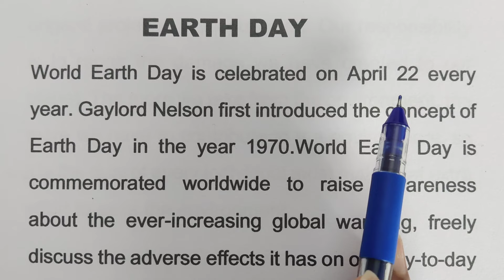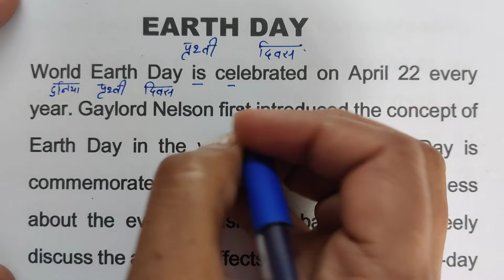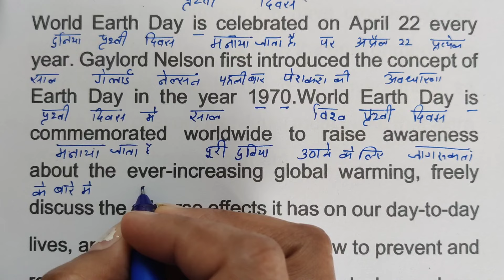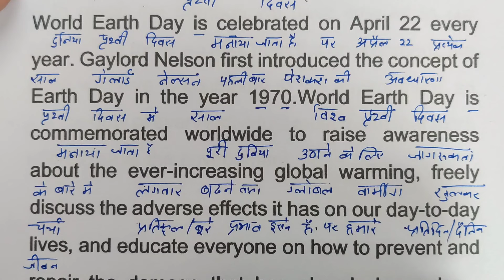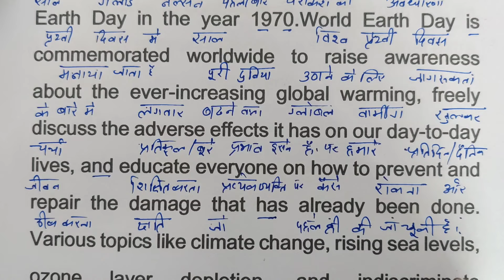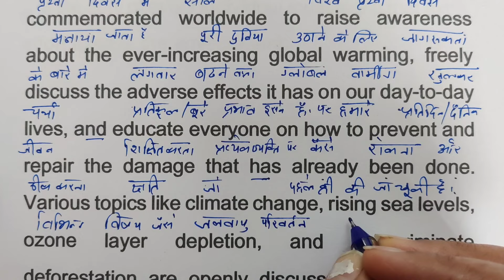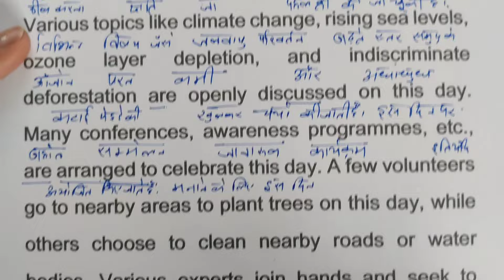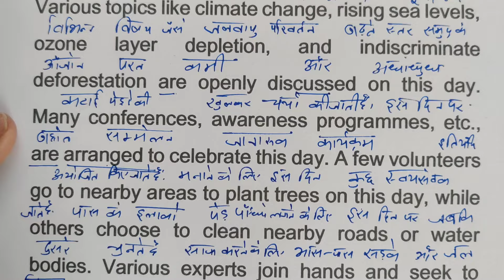Essay on Earth day / Angreji padhna kaise sikhe / Spoken English practice /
Basic knowledge for english speaking,
Basic english by sandeep sir,
Speaking course english mein,
English padhna kaise sikhe,
English spoken classes by priyanshu sir,
Vocabulary words English learn by priyanshu sir,
Tenses in english grammar,
Learn tenses in english grammar in hindi,
Tenses in english grammar with examples vashista,
Tenses in english grammar with example by kanchan,
English to hindi language learning,
Spoken english in hindi learning video,
English to hindi padhna sikhe,
Most important verbs for speaking english,
How to use verb in english speaking,
Verb in english grammar,
Pronunciation of english alphabet in hindi,
English pronunciation practice in hindi,
Basic pronunciation english words